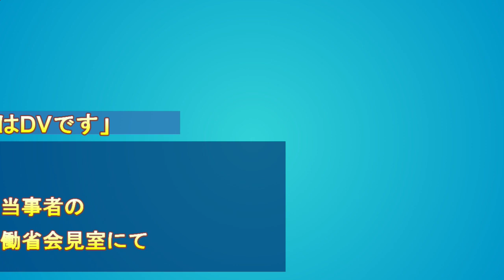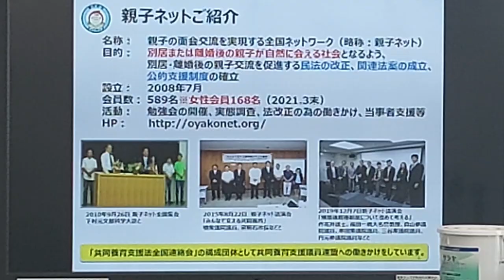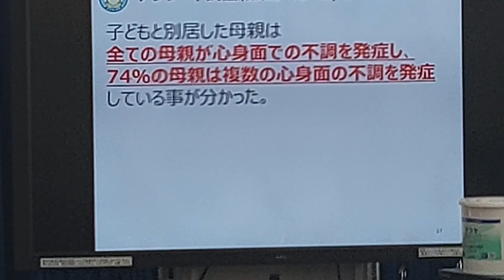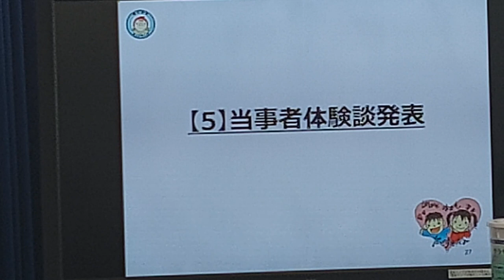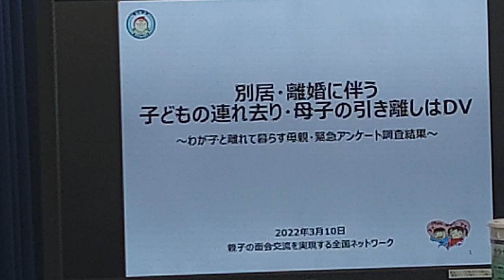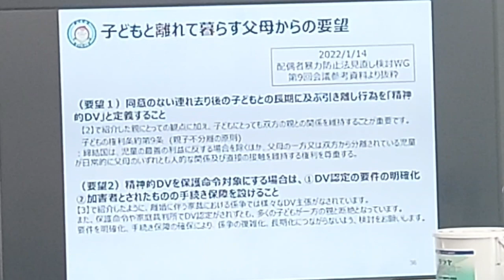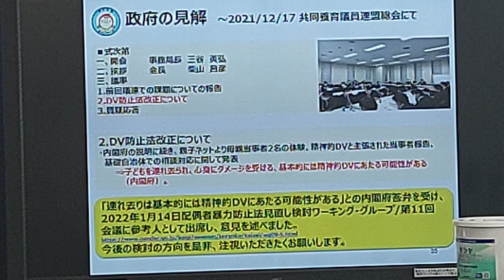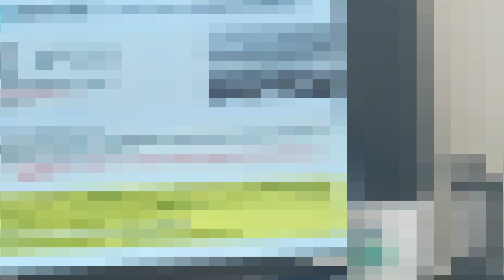「母子の引き離しはDVです」 親子ネット 母子引き離し当事者による記者会見 厚生労働省 記者会見室にて ２０２２年３月１０日 速報版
「母子の引き離しはDVです」　親子ネット　母子引き離し当事者による記者会見　厚生労働省　記者会見室にて　２０２２年３月１０日

母子の引き離しはDVです
～わが子と離れて暮らす母親・緊急アンケート調査結果～